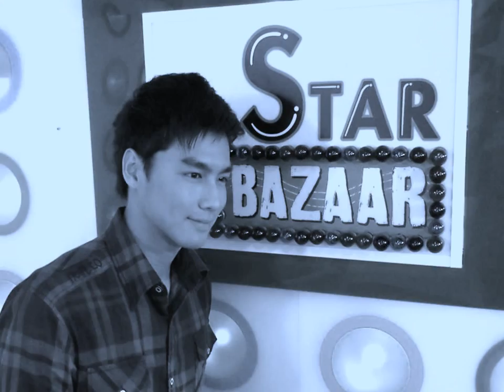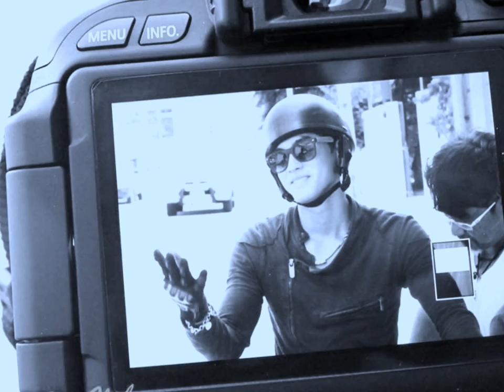Happy Birthday Phet Thakrit 2013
ขอให้พี่เพ็ชรสุขภาพแข็งแรง . ไม่มีโรคภัยไข้เจ็บ
ขอให้เป็นคนที่รักของทุกๆคนแบบนี้ต่อไปเรื่อยๆนะคะ
รักพี่เพ็ชรที่สุดเลยยยยย